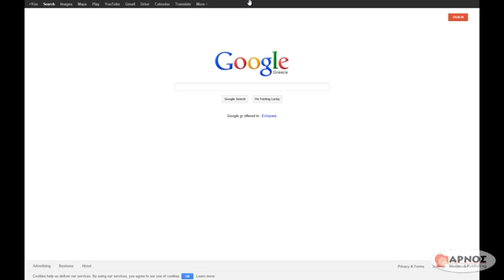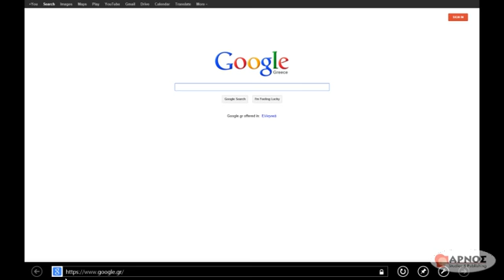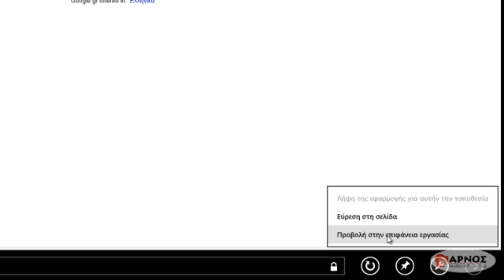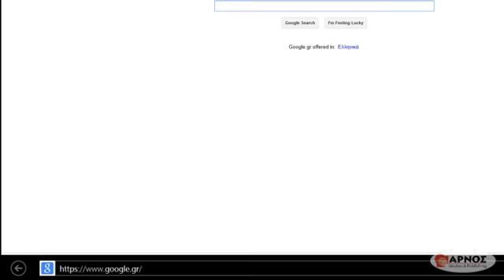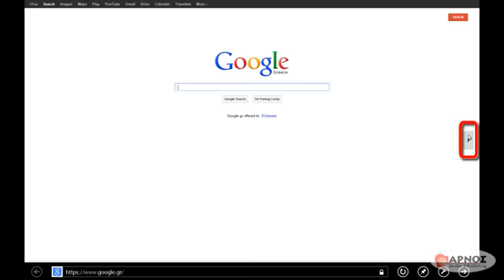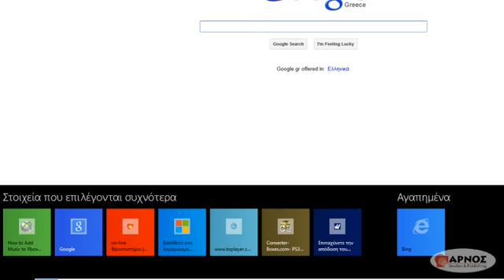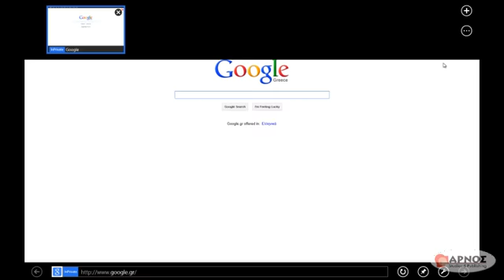Windows 8 - 11.1 Ο Internet Explorer 10 ως εφαρμογή των Windows 8, Metro style